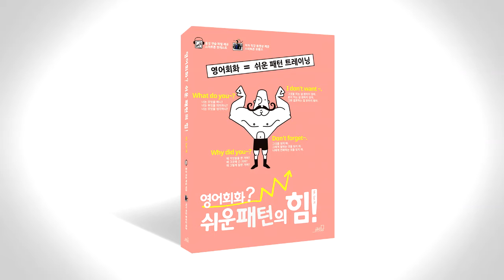쉬운 패턴의 힘 음성따라말하기 044